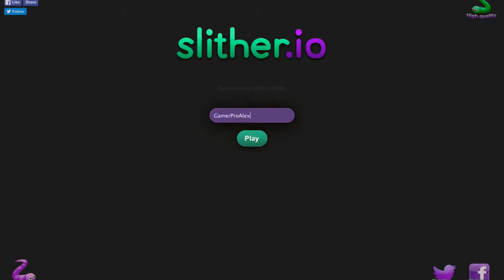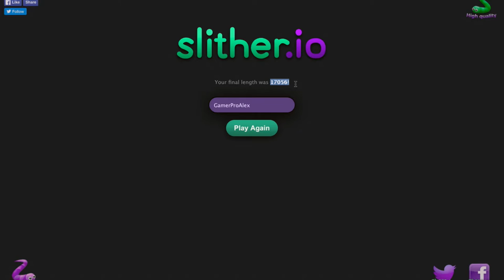Slither.io Gameplay #2: These Snakes are Ghetto!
Playing Slither.io again without music and instead commentary! However I need to be in 1st place but some snakes don't want me to!